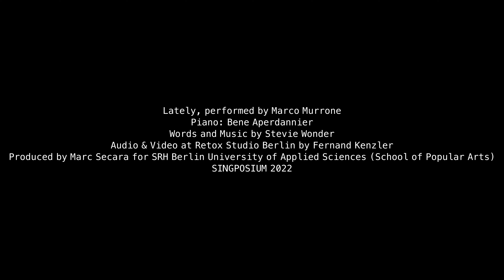Lately - Marco Murrone (Singposium 2022)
Marco Murrone, 'Lately', Produced for SRH Berlin University of Applied Science - Singposium

Piano: Bene Aperdannier, Produced by Marc Secara